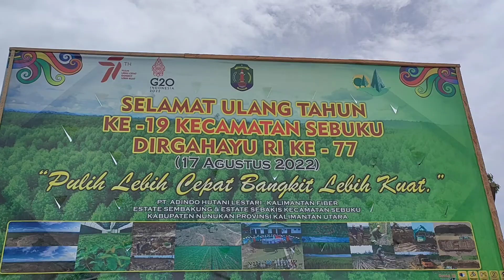PEMBUKAAN TURNAMEN BOLA DALAM RANGKA HUR RI KE 77 TAHUN 2022 DI KECAMATAN SEBUKU